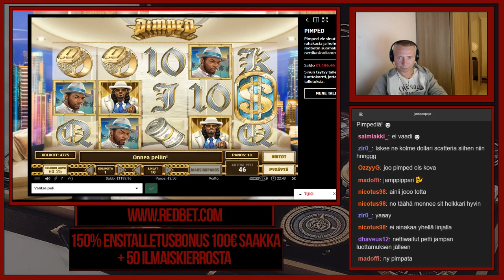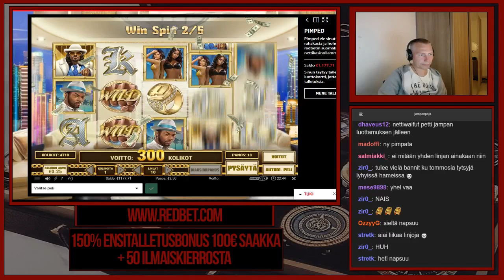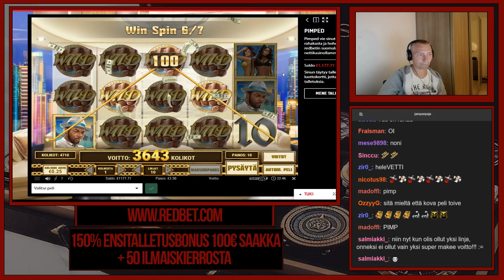Nice Hit on Pimped at the RedBet!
if you want to talk with Jamppa and others while Jampanpaja is offline on twitch, feel free to join the Pajacord community aswell! You can post big wins or just talk to others on discord! from this